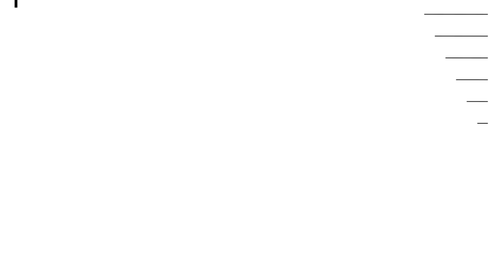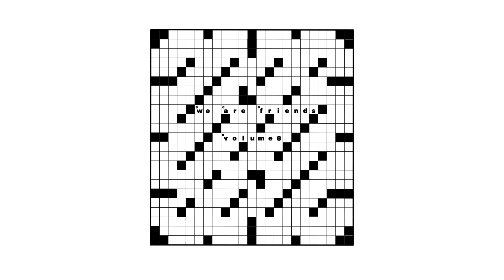ASHE - Komorebi [WAF008]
▶︎ tracklisting  -
01. deadmau5 - Imaginary Friends (i_o Remix)
02. ASHE - Komorebi
03. ATTLAS & HolyU - Minor Rain
04. Bentley Dean - Coagulation
05. Blue Mora - Luna Rough
06. BUDD & Bluum - Square One
07. C.O.Z - Vipassna
08. Chris Waldt - Sprungus (feat. KMRU)
09. DeadSpace & C.H.A.Y. - Shaded
10. Dillon Nathaniel - Artifice
11. DkA - I'm Nothing
12. Dom Kane - Voices In My Head
13. Dusty Kid - YLAXIA
14. EDDIE - Zombie Mannequin
15. Eekkoo - Alligators
16. Enamour - Lifeforms
17. Librae & Seismal D - Rainfall
18. i_o - 404 Anonymous
19. Kayve - Welcome to the Kayve
20. Kindrid - Dynamia
21. LUNR - Memories
22. Mariatti - Dark Loto
23. Mark Mackenzie - Surge
24. No Mana - Tell Me Most
25. OCULA - To No Avail
26. Reuben Keeney - Siren Talks
27. Rhett - Sin Again
28. Sara Landry - Bird Ghost (feat. 6058)
29. SevenDoors - Titus
30. Speaker of The House - Island (feat. Bette Miller)
31. Thin King & HolyU - Metropolitan
32. Dom Kane - Structures (Sysdemes Remix)
33. EDDIE - Healing (Julian Gray Remix)
34. Electrocado - Bogan Philosophy (Left/Right Remix)
35. Julian Gray - It Is What It Isn't (Arcadia 87 Remix)